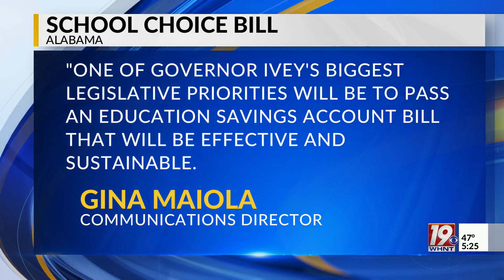State Lawmakers speak on school choice bill- January 10, 2024-News 19 at 5 p.m.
Parents and students may see some changes come to Alabama's school choice bill. News 19 at 5 p.m.